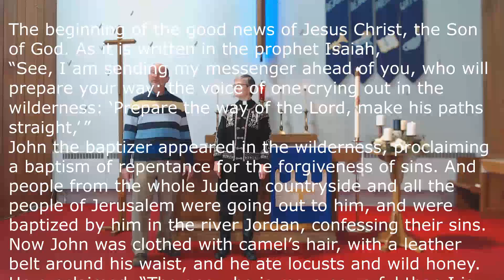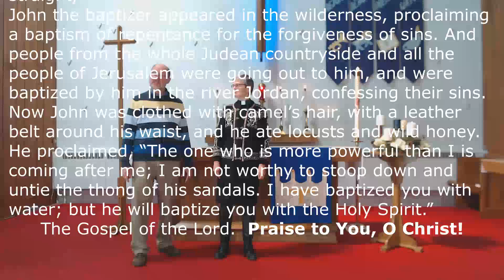Worship - December 6, 2020 - Sermon Only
John calls people to repent, to clear the decks, to completely reorder their lives so that nothing gets in the way of the Lord’s coming.  Isaiah calls us all to be heralds with John, to lift up our voices fearlessly and say, “See, your God is coming!” We say it to one another in worship, in order to say it with our lives in a world in need of justice and peace.  This reading from Mark (Mark 1:1-5) is the foundation for today's sermon by Pastor Karen.  Thank you for joining us today.